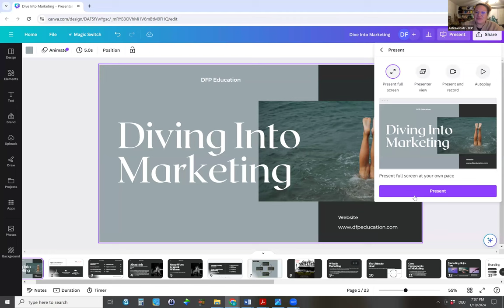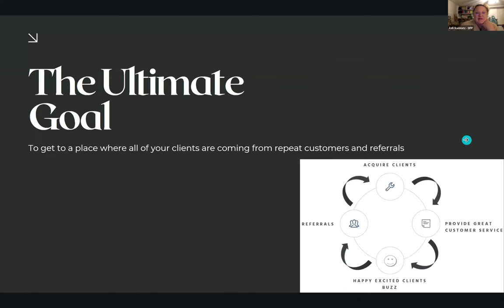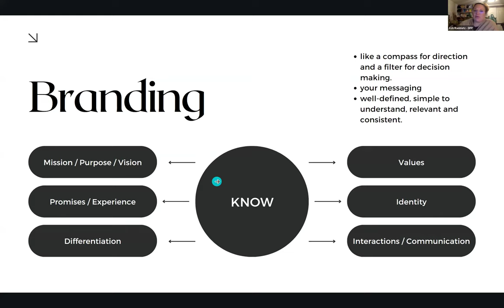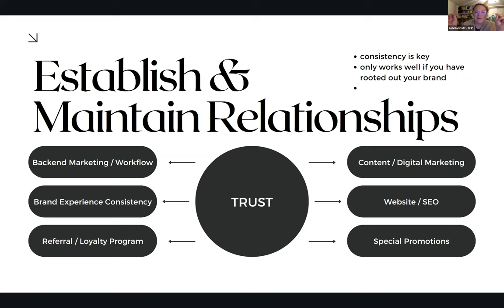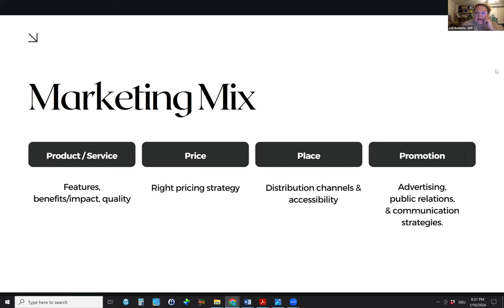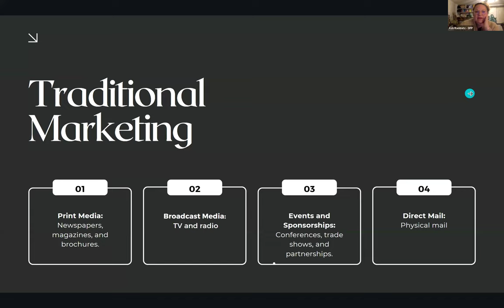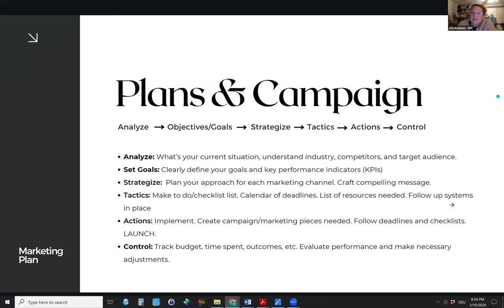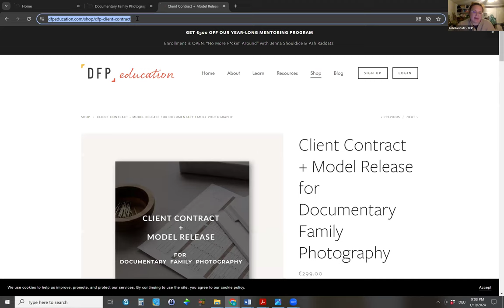Diving into Marketing with Ash Raddatz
Ash Raddatz teaches about what marketing is, how to use it, how your brand influences your marketing choices, and so much more.